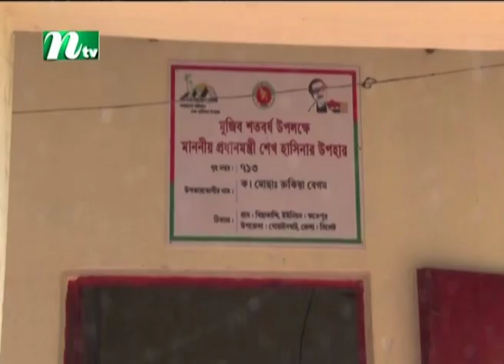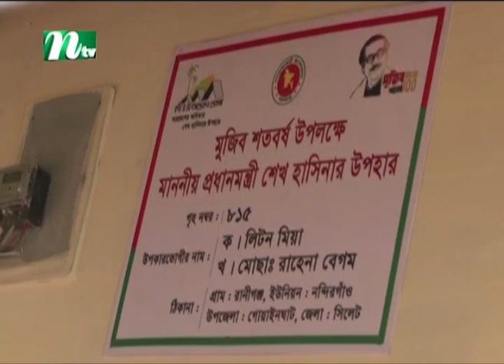লাখো মানুষের জীবন বদলে দিয়েছে দুই শতক জমি আর একটি ঘর | NTV News